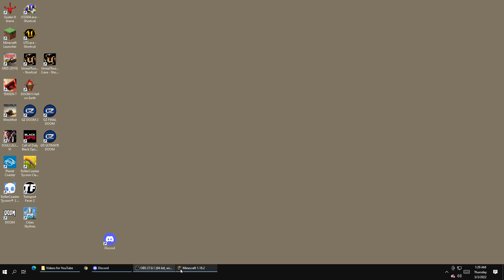MINECRAFT SURVIVAL EPISODE 064 CHARGED CREEPER